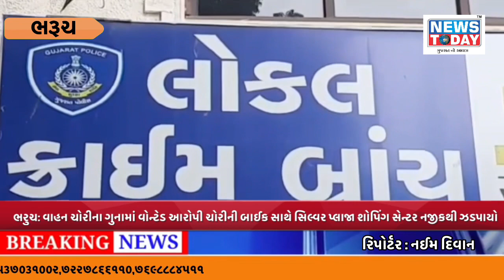ભરુચ: વાહન ચોરીના ગુનામાં વોન્ટેડ આરોપી ચોરીની બાઈક સાથે સિલ્વર પ્લાજા શોપિંગ સેન્ટર નજીકથી ઝડપાયો